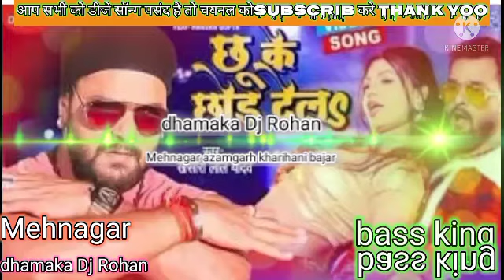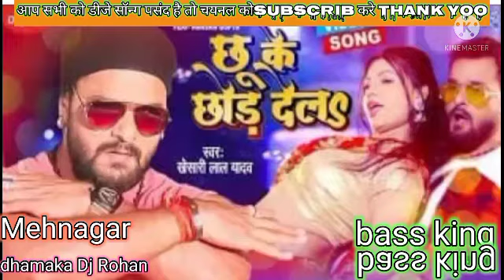chhu ke chhod dela deh pani pani bass king dhamaka Dj Rohan Mehnagar azamgarh kharihani bajar